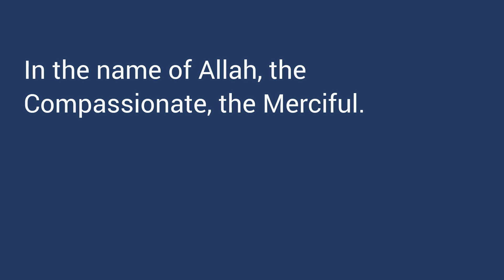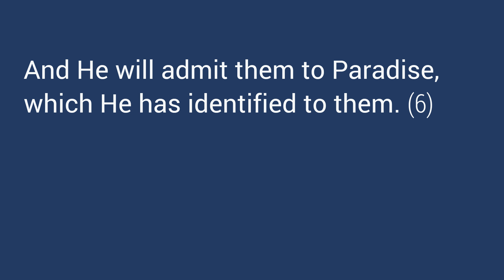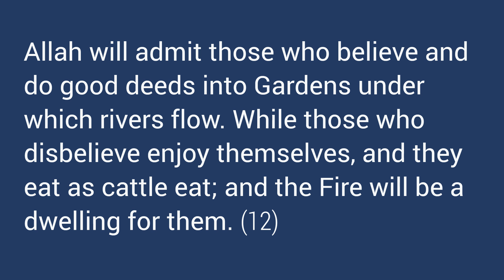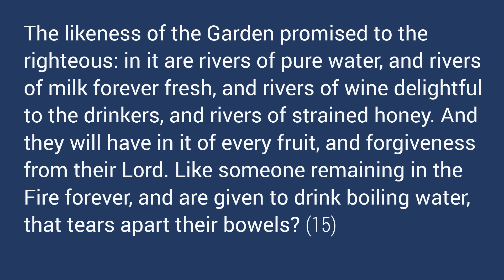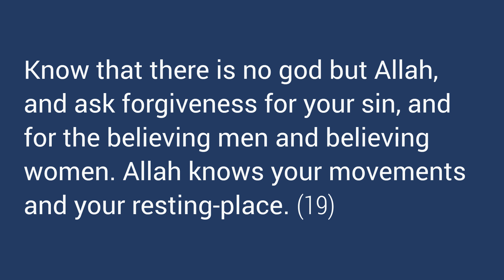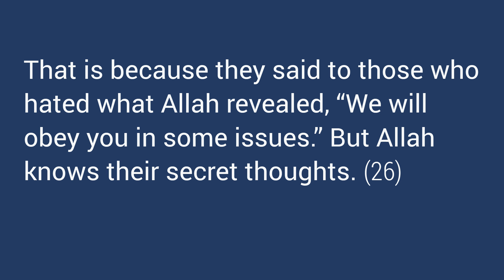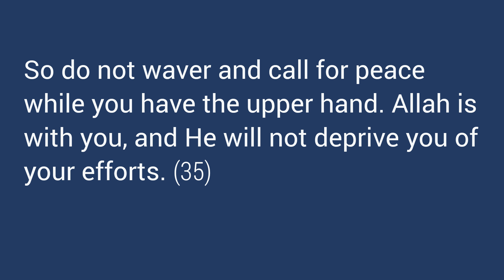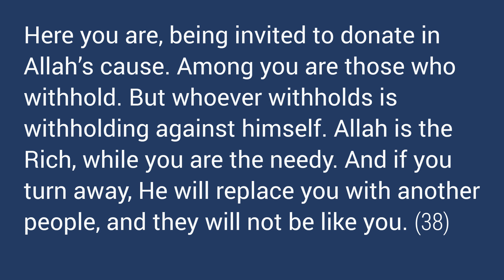Quran in English. 47 Muhammad. With Arabic recitation. Community - Allah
Quran displayed in English and read in Arabic
English translation by Talal Itani & Community
Arabic recitation by Mishary Alafasy
Surah Muhammad | محمـد
Quran Chapter 47
English & العربية
The translation is Clear, Pure, and Easy to Understand
High definition text and audio